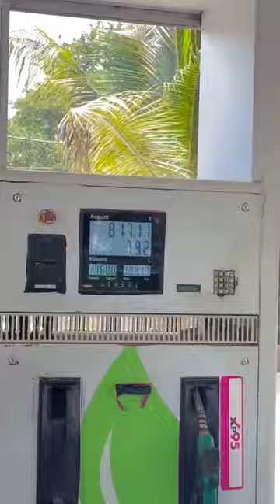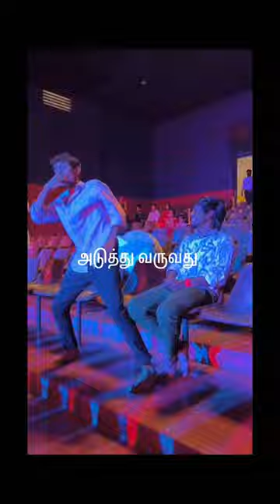🌀🌀Kerala மூட்ட முடிச்சி | Kerala series epi -2 | Naresh Kuruvilla